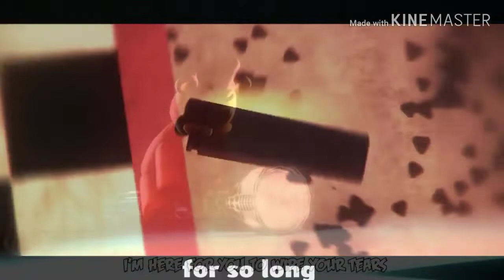FNAF "It's Me" by TryHardNinja and "Tomorrow is Another Day" by Stagged MASHUP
Welp, that went better than I expected.